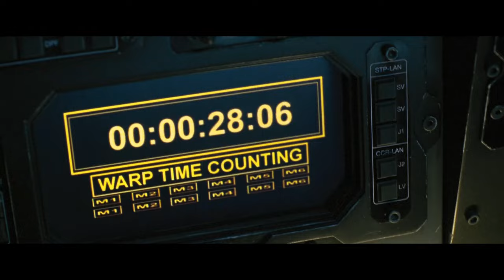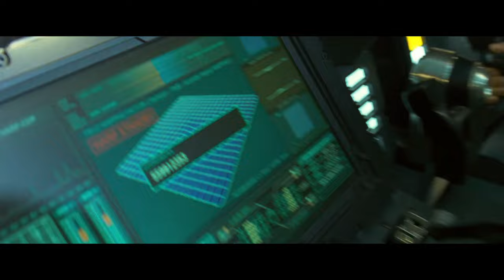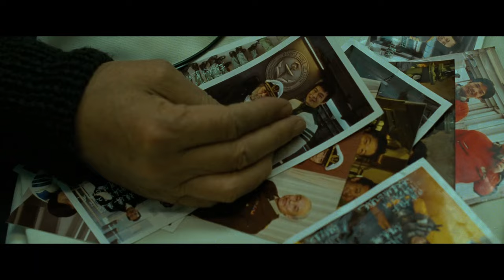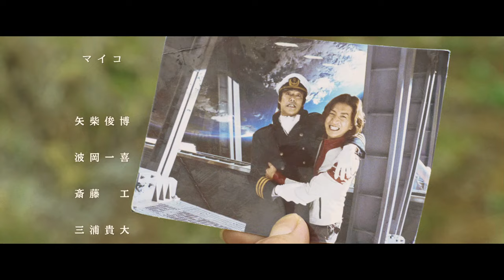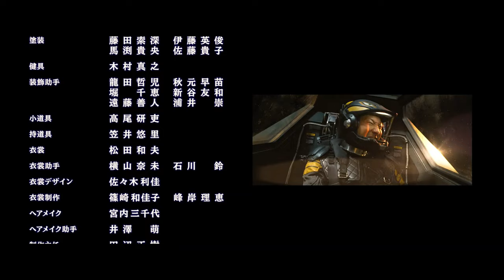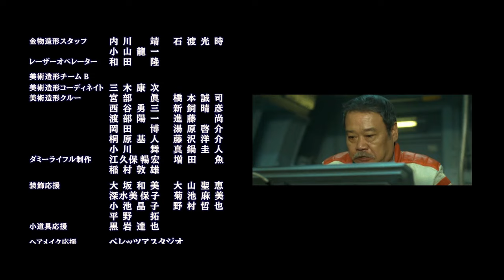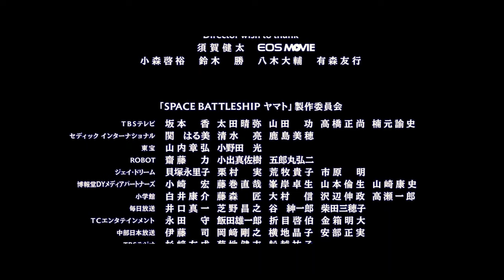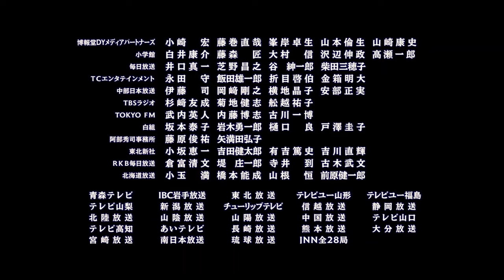Space Battleship Yamato (High-Definition 1080P Full Movie 2010) (English Dub)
(Space Battleship Yamato: Storyline)
(In The Year 2199, five years after the Gamilas launch attacks on Earth, the planet has been ravaged by the aliens' radiation bombs and the remnants of humanity have moved underground. One day, former pilot Susumu Kodai discovers a message capsule sent from the planet Iscandar that tells of a device that can remove the radiation from the Earth's surface. The United Nations of Space Administration rebuilds the battleship Yamato, with a new type of propulsion system - the Wave Motion Engine. This enables her to make the long voyage to Iskandar and back in hopes of saving the Earth. Within 73 days, the radiation will drive the rest of humanity to extinction and the Gamilas will inhabit the Earth.)
(Star Blazers)

(A spectacular intergalactic space movie!)
(High-Definition 1080P)
(Genres: Action, Adventure, Drama, Sci-Fi)
(Audio: English Dub)
(Rated:  TV-14)
(djmikeg01)